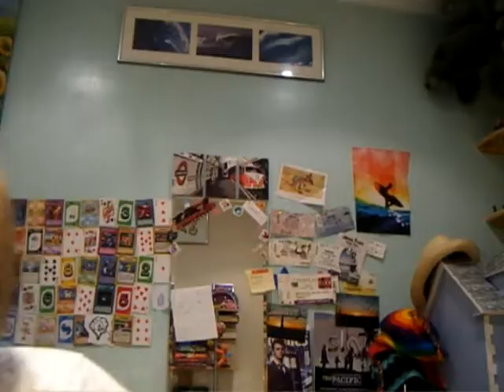(08/06/10) So many glasses!!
RAINBOW!